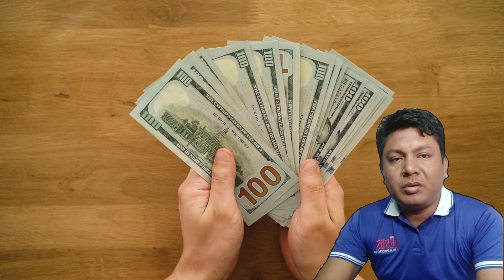যীশুই উত্তম মেষপালক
I am the good shepherd-আমিই উত্তম মেষপালক-the shepherd-the protector-Sevier-Rejoice all the Time
the shepherd-the protector-Sevier
Rejoice all the Time is a Christian religious channel. The channel offers religious education, evangelism, religious ceremonies and various religious activities.